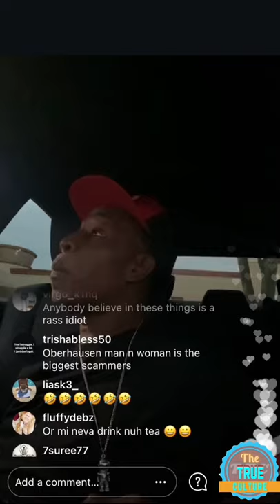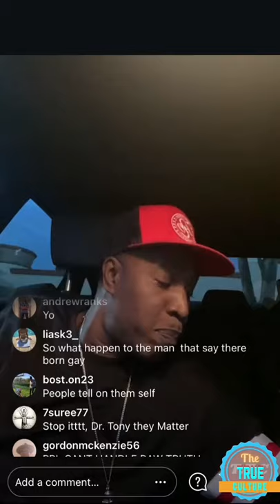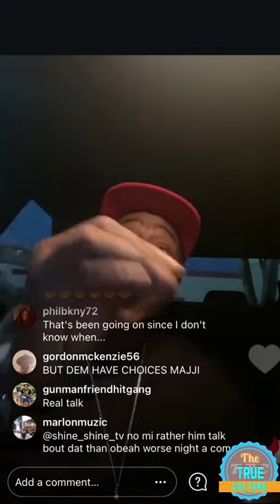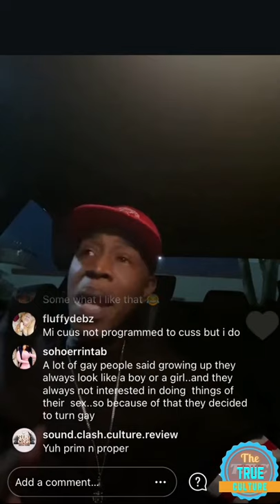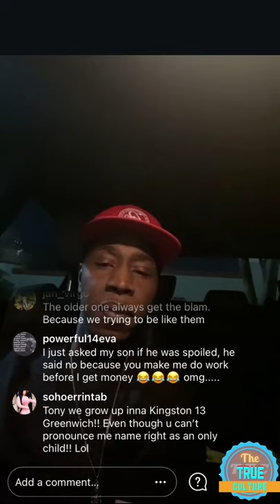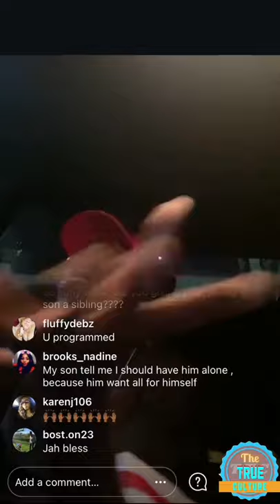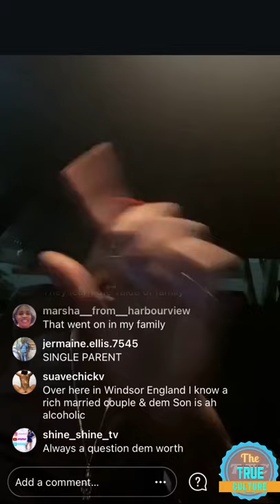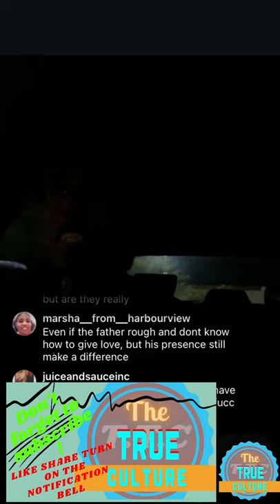Tony matterhorn teach the fans and followers about life and talk to the people who commenting on his